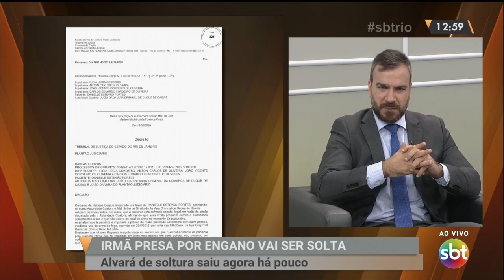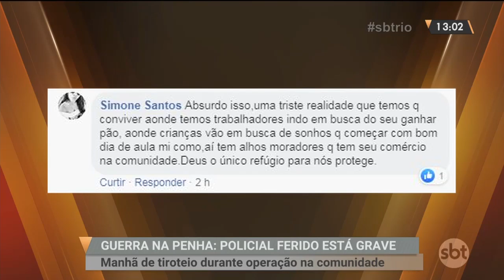SBT Rio - Íntegra (17/06/2019)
Nesta edição do SBT Rio:

- Foi enterrado o corpo do Pr. Anderson do Carmo, executado dentro de casa. O marido de Flordelis foi atingido por mais de 15 tiros. A deputada e outras pessoas da família prestaram depoimento.
- Também foi enterrado o corpo do cinegrafista e motoboy Rafael Silva Santos. Ele foi atingido por baleado dentro de casa, durante um tiroteio no Morro da Coroa. Outras duas pessoas da família também ficaram feridas.
- Motorista de aplicativo morre depois de ser atingido por um bloco de concreto. O objeto foi arremessado de uma passarela no Maracanã.
- Manhã de operação na Penha depois de final de semana de tiroteio. Um policial militar, que foi atingido no domingo, está em estado gravíssimo. Nossa equipe ficou no meio do tiroteio e flagrou o momento que o fuzil de um PM trava.